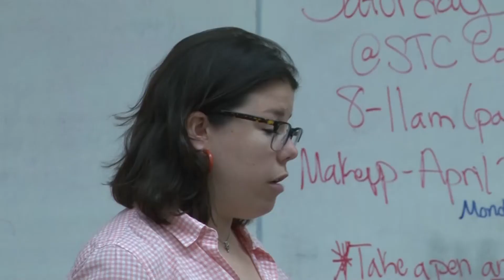Andrea Gutierrez, 2015 Teacher of the Year - McAllen HS | McAllen ISD